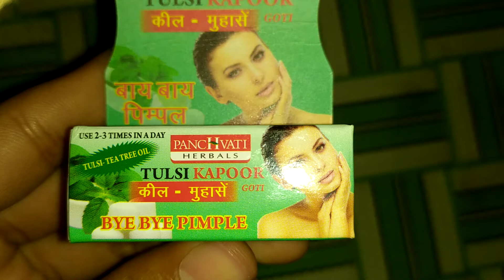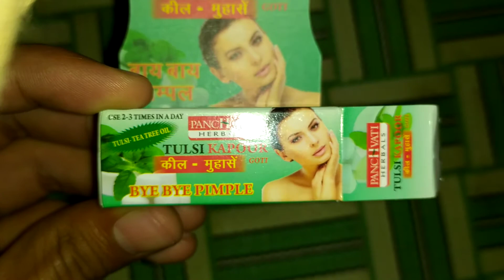By By your pimple in a day💯